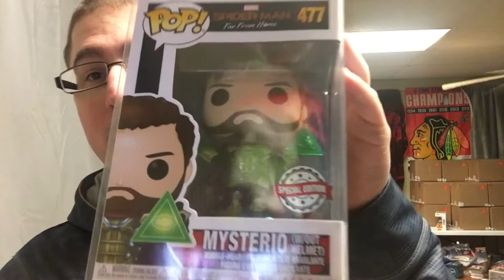August Funko Pop Giveaway: Day 16 Winner Drawn + A New Giveaway *closed*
In this video I draw the winner to the August 16th giveaway and I  also start the August 17th giveaway. I show a funko pop from my collection as well.

“I AM IRONMAN” PATREONS
- DJ Funko Pop Hunter
- Adam Perrier

Want to send something to me? Send it to:

Joe O.
U.S.

My $20 Don’t Pop Believin’ search for killer frost mystery boxes are on sale.
They’re $20 shipped each and you have a chance at hitting the awesome graded autograph killer frost Funko Pop.
Only 13 boxes remaining and to the best of my knowledge she hasn’t been found.

I also have my $60 Full Value Guaranteed Mystery boxes for sale as well. For $40 + shipping with Autograph pops and Redemptions in that one.
20 boxes remain. (I made these boxes a month ago so the ppg price might be a little lower)
I just relisted these on my eBay store.

OFFICIAL RULES
NO PURCHASE NECCESSARY

1. Eligibility: The contest is open to legal residents of the fifty (50) United States (including Washington D.C) who are 18 years or older.

2. Prize: The (Funko Pop Giveaway Day 16 Winner Drawn & New Giveaway Started) giveaway allows entrants to enter a random drawing as described below on the Don’t Pop Beliven’ (DPB) Youtube Channel for a chance at a funko pop mystery box. ($5-$15) The total ARV for this giveaway is $5-$15. The odds of winning depends on the total number of eligible entries received.

3. Giveaway period: The giveaway shall begin on (8/16/19-8/17/19)Giveaway period) (entries will be accepted until I make the new video giving away the mystery box. Usually 20-28 hours.

4. Multiple email addresses or accounts owned by the same person will be ineligible to win.

5. Winning: The winner of the giveaway (1 total) will be chosen at random by myself. They will be chosen within 3 days of the end of the giveaway.

6. Prize Claim: The winner will be notified within 3 days of the drawing via a follow up YouTube video. Failure to respond in a timely manner to the notifications will result in forfeiture of the prize and, in such case, I can declare a alternate winner, based on another random drawing. No prize substitution or cash alternative is allowed. The winner will be solely responsible for all federal, state and or local taxes and for any fees associated with the prize received.

7. YouTube Policies:
 a) Your participation in and entry into this giveaway must be in compliance with YouTube’s own Community Guidelines
b)  youtube is not a sponsor of this giveaway, nor is Funko. By entering this giveaway, you release YouTube and Funko from any and all liability related to this giveaway.

8. Any personal information you provide to us including and similar to your real name, address, telephone number and email address will not be released, sold or rented to any entities or individuals outside of Don’t Pop Believin’s channel.

10.  I will do my best to ship out the items so they don’t get damaged but I cannot promise they will arrive in perfect condition. I will allow people from Canada to be eligible but they will have to pay for extra shipping over the base amount through PayPal before it ship it.)